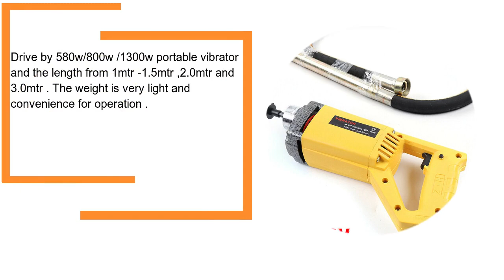Experienced portable vibrator shaft China Manufacturer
The ACE 800w portable vibrator /concrete vibrator portable utilizes a single phase motor. Such a motor can be connected to different power supply voltages via various standard types of plugs. The vibration is transmitted to the poker via the flexible tube.

Advantages
The concrete vibrator motor only weights 2.2kg. When attached with the 1m-long 3.14kg shaft, the whole assembly has a weight as little as 5.34kg.The lightweight structure allows ease with which the vibrator can be operated.